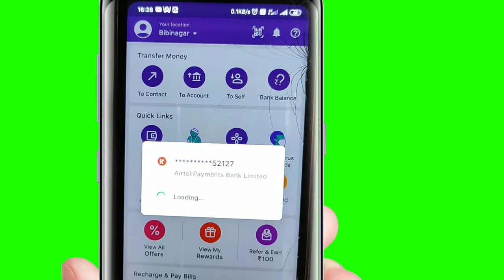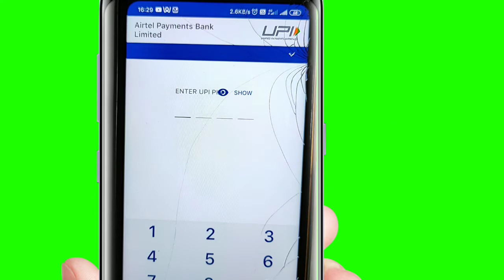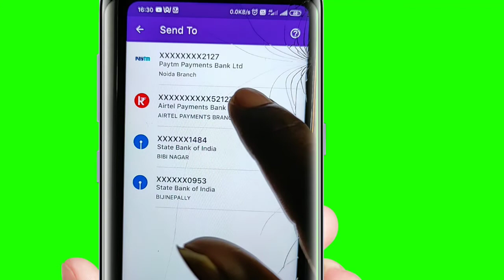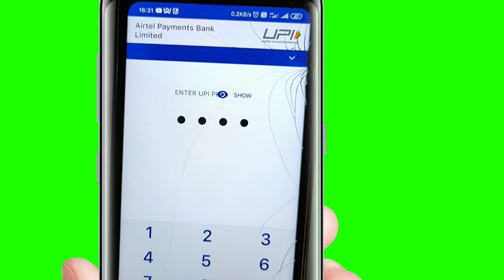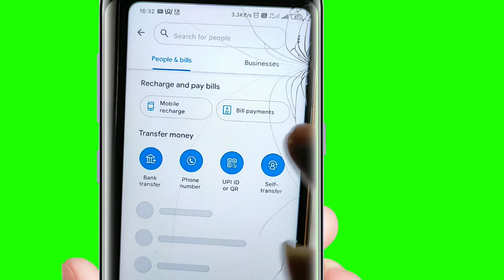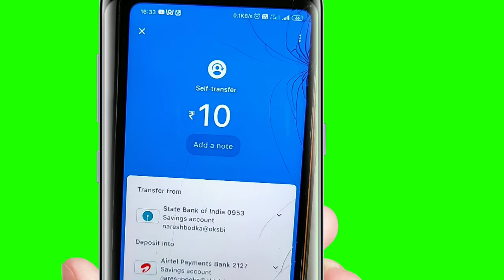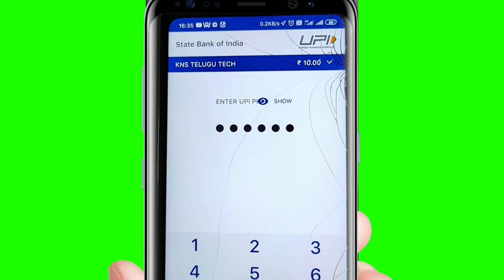how to self transfer money